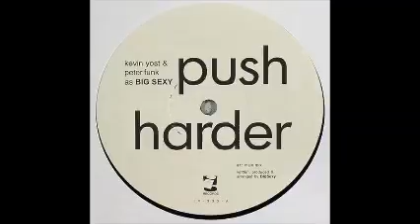Big Sexy ‎– Push Harder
A Push Harder (Main Mix)